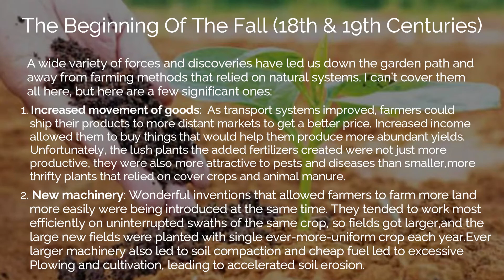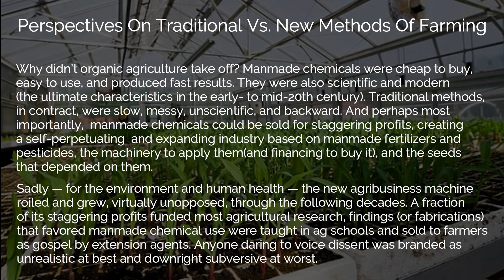Organic Farming History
The concepts of organic agriculture were developed in the early 1900s by Sir Albert Howard, F.H. King, Rudolf Steiner and others who believed that the use of animal manures (often made into compost), cover crops, crop rotation, and biologically based pest controls resulted in a better farming system.